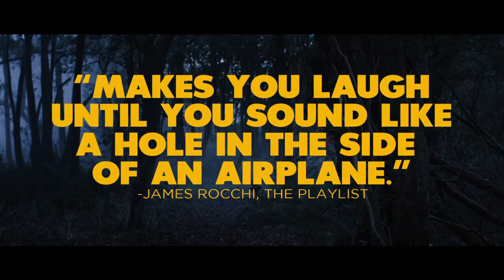Sightseers Trailer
Chris (Steve Oram) wants to show Tina (Alice Lowe) his world and he wants to do it his way - on a journey through the British Isles in his beloved Abbey Oxford Caravan. Tina's led a sheltered life and there are things that Chris needs her to see - the Crich Tramway Museum, the Ribblehead Viaduct, the Keswick Pencil Museum and the rolling countryside that accompanies these wonders in his life.
But it doesn't take long for the dream to fade. Litterbugs, noisy teenagers and pre-booked caravan sites, not to mention Tina's meddling mother, soon conspire to shatter Chris's dreams and send him, and anyone who rubs him up the wrong way, over a very jagged edge...